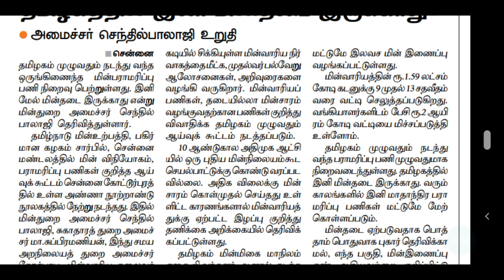TNEB LATEST OFFICIAL UPDATES | TANGEDCO LATEST OFFICIAL UPDATES | GANGMAN | AE